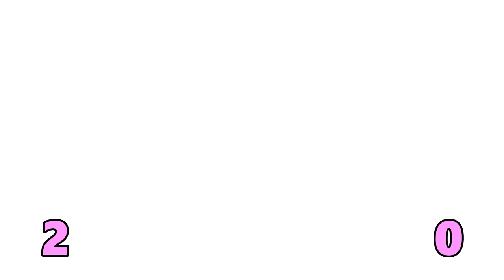Lipizzan VS Shire SPEED TEST - Star Stable Online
PLEASE READ!
I know that there's already many of these videos on yt and i do NOT want to COPY or TAKE AWAY from any ones idea!♥ Thanks!

luv♥

RECORDING | EDITING | THUMBNAILS

 - Bandicam
 - VideoPad Editor

♥Horse green screen from YT♥

♥Music♥
Uplink Jason Gewald - Euphoria
Valence - Infinite

[NCS Releases]